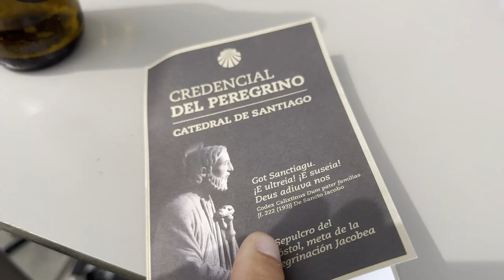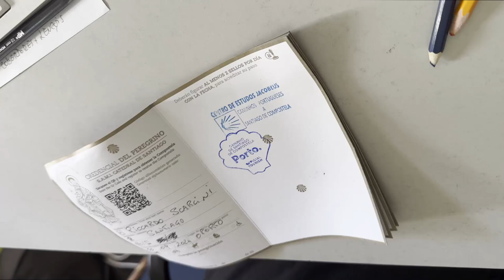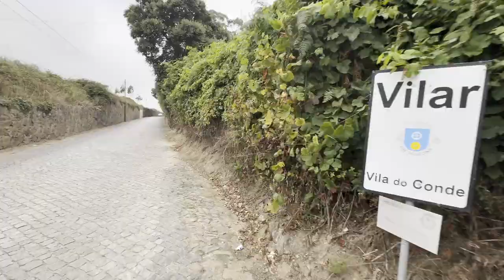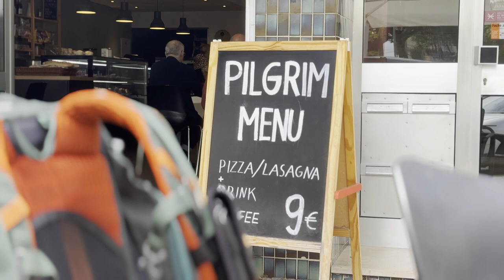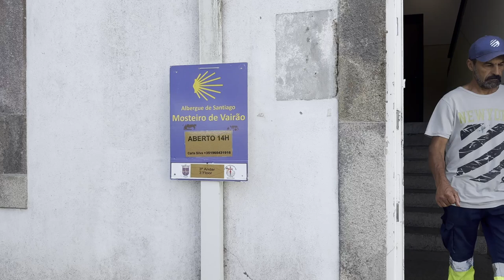1 - Riparto da Porto - Cammino Portoghese Centrale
Forse non tutti sanno che il Cammino di Santiago Portoghese è costituito principalmente da 2 vie, quello della costa ed il centrale e varianti varie come ad esempio la variante spirituale. 2 anni fa sono stato attratto dall'oceano, gran bella esperienza, ma mi chiedevo continuamente cosa mi stavo perdendo del percorso interno e promisi a me stesso e a voi che prima o poi avrei fatto anche quello centrale, che in realtà è anche quello ufficiale.